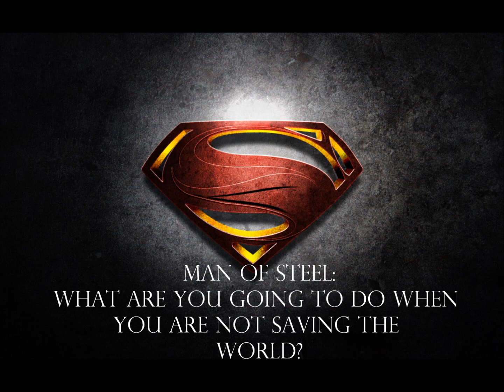Supreme Epicness!!! The Best Music of Hans Zimmer: Part One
This is a music compilation of the best music (in my opinion) by Hans Zimmer.  I hope you enjoy, and it would really help if you clicked the like button.  Also, check out some of my other great videos.